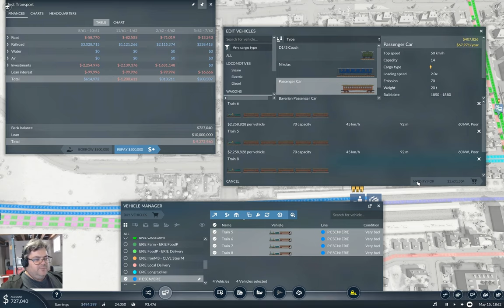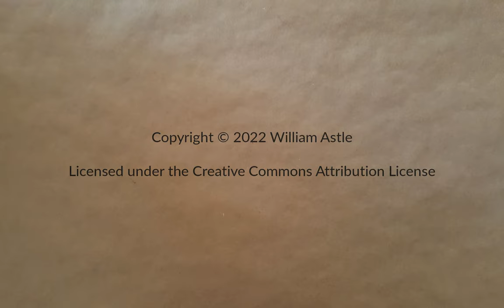Fingers Valley Part 9 | Transport Fever 2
Bring more towns into the passenger network. Seems like the thing to do as we mark time until better vehicles arrive.